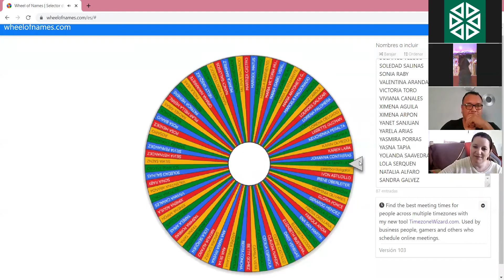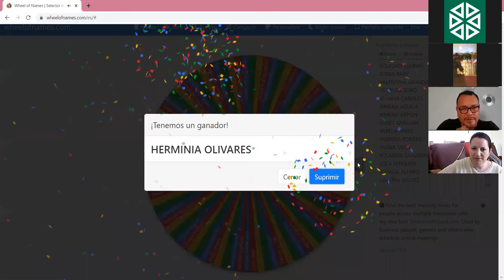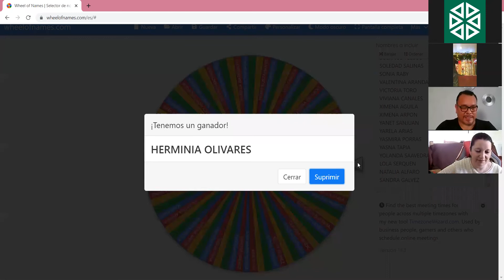Clase virtual 25 Diseño en altura navideño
Clase virtual de arreglos florales usando Mini Decos y ladrillos de Espuma Oasis Standard para hacer un original centro de mesa en altura para navidad. Impartida por María Elena Gómez y Mauricio Castañeda de Smithers Oasis México en conjunto con Flora Center Chile. Todos los accesorios de Oasis los puedes encontrar